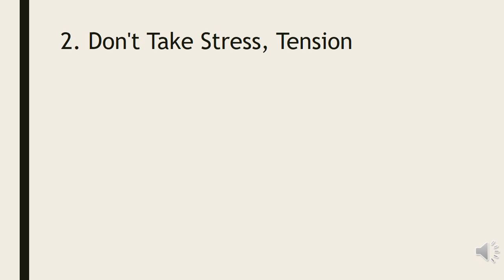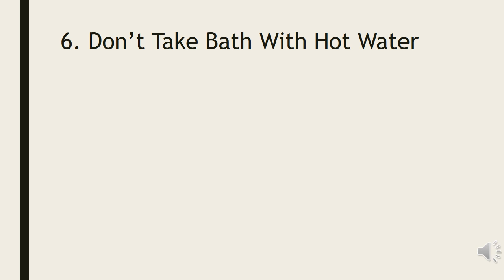मिसकैरेज के बाद प्रेगनेंसी प्लानिंग कब करे | गर्भपात होने के कितने समय बाद गर्भ धारण करना चाहिए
दोस्तों आज हम जानेंगे की मिसकैरेज के कितने दिनों बाद फिर से प्रेगनेंसी प्लानिंग करना चाहिए |